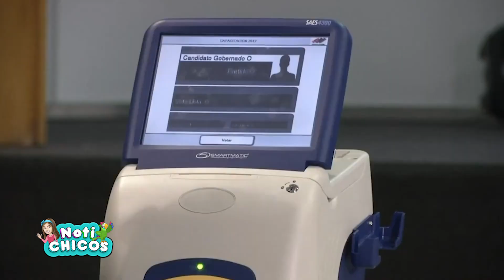Elecciones Municipales y congresuales – 18 de febrero 2024 - Capítulo 289